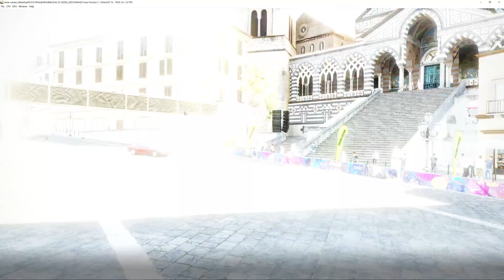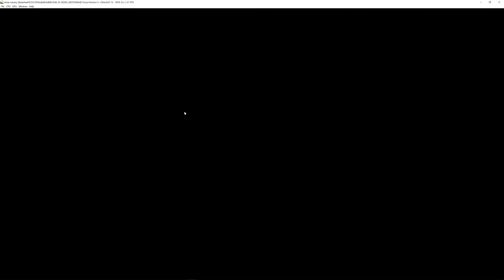Xenia Canary | Forza Horizon 2 [XBOX360 EMULATION}